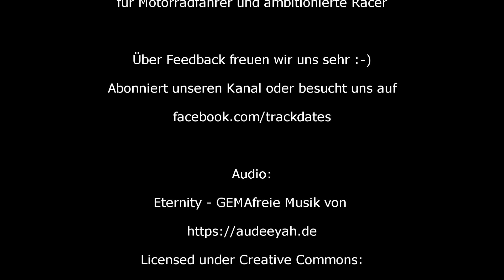Teil 15 | Die wichtige Buchse | Simmering Kupplung Druckstange | Kawasaki ZX7R Wiederaufbau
WERBUNG auf Grund von Markennennungen. Es wurde nichts gesponsored oder anderweitig werbetechnisch zur Verfügung gestellt. Nichts desto trotz kann man die Vorstellung als eine Art WERBUNG verstehen.

Über dieses Video:

Im Teil 15 meiner Videoreihe "Kawasaki Ninja ZX7R Wiederaufbau" geht es um den Einsatz der wichtigen Buchse, welche den Simmering der Kupplungsdruckstange abstüzt und somit ein Ölaustritt, sollte sich der Simmering selbstständig Lösen, verhindert wird. In diesem Zuge wird der Simmering ebenfalls erneuert und ein Ölwechsel mit Ölfilter durchgeführt.

Alle nötigen Schritte, welche für die Maßnahmen erforderlich sind (Ölablass, Erneuerung Ölfilter, Demontage Kupplungsnehmerzylinder, Erneuerung Simmering Kupplungsdruckstange, Montage Buchse und Einfüllen von neuem Öl) werden detailliert vorgestellt.

Alle vorgestellten Teile und Artikel wurden von mir persönlich gekauft und es wurde nichts gesponsored oder zur Verfügung gestellt. Es wird lediglich meine persönliche Erfahrung mit gewissen Produkten wiedergegeben.

Nichts desto trotz kann man die Vorstellung als eine Art WERBUNG verstehen.

Timeline:
00:00 - Intro
00:10 - Vorstellung Teile und nötige Schritte
04:26 - Ablassen altes Öl
06:11 - Austausch Ölfilter
10:52 - Demontage Kupplungsnehmerzylinder
14:30 - Erneuerung Simmering Kupplungsdruckstange, Einbau Buchse
19:57 - Einfüllen frisches Öl
21:01 - Fazit

Über diesen Kanal:

Dieser Kanal befasst sich mit meinem privaten Hobby rund um das Motorrad. Neben dem aktiven Rennsport befasse ich mich seit vielen Jahren mit dem Aufbau, der Restauration und Optimierung von Motorrädern. Hierbei steht die Technik immer im Vordergrund.

Geplant in meiner ersten Videoreihe ist eine Wiederinbetriebnahme der seit 8 Jahren stillgelegten Kawasaki Ninja ZX7R, mit entsprechenden Schritten wie Inspektion, Austausch und Erneuerung von Teilen, sowie Durchführung von Optimierungsmaßnahmen.

Als privater Anwender übernehme ich keinerlei Haftung für gezeigte Maßnahmen oder gegebene Tipps.